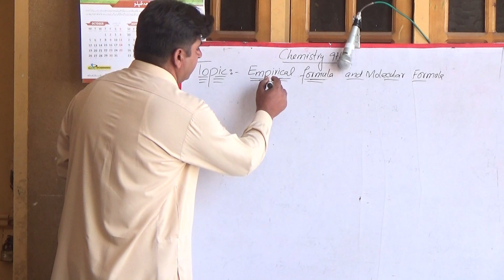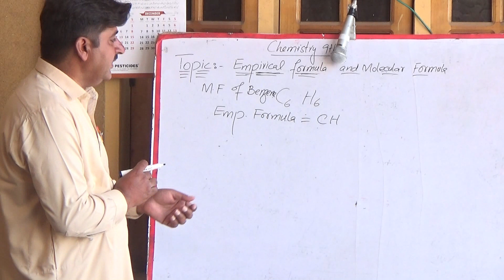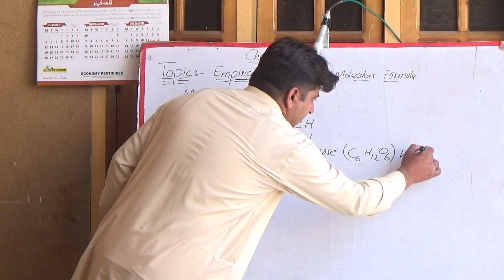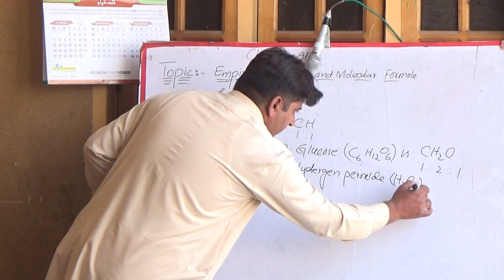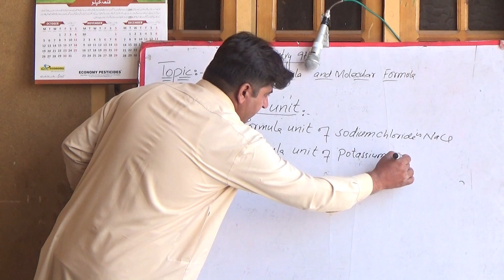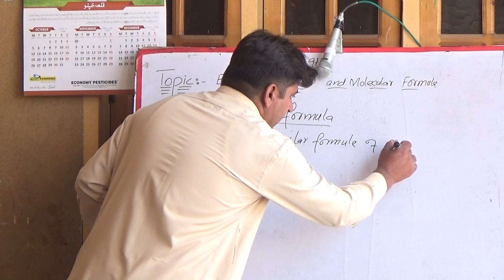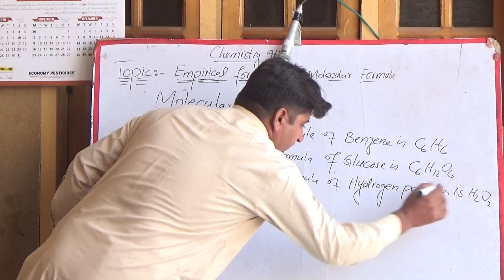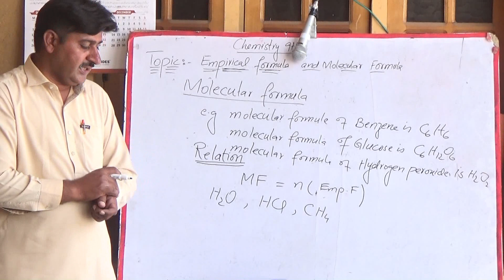Unit 1 Class 9th Subject Chemistry Empirical formula and Molecular formula By Muhammad Rashid